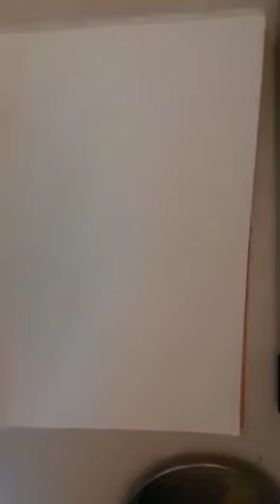painting with sponge